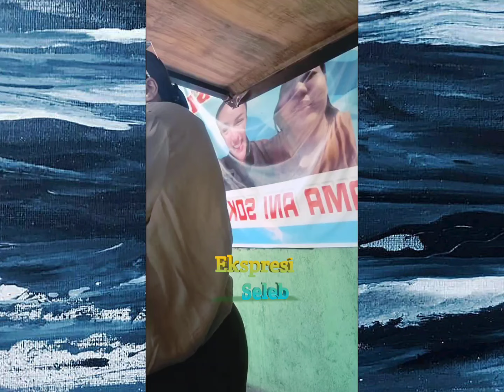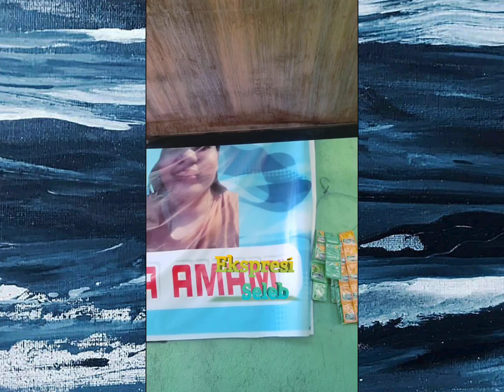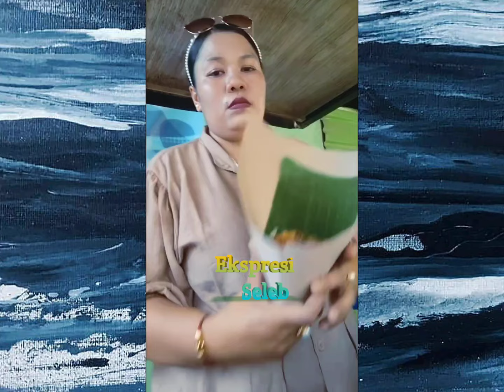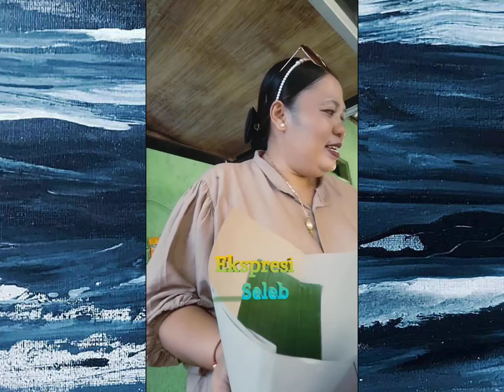Ibu Ani ikut bersedih nonton Nikita Mirzani